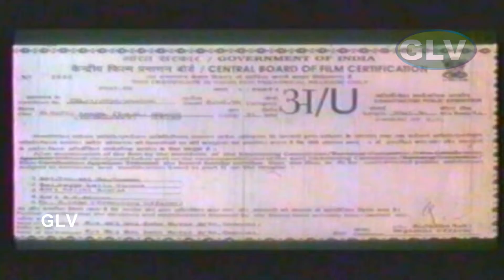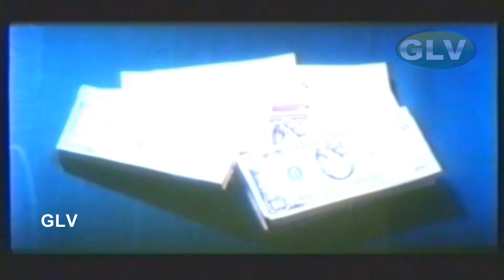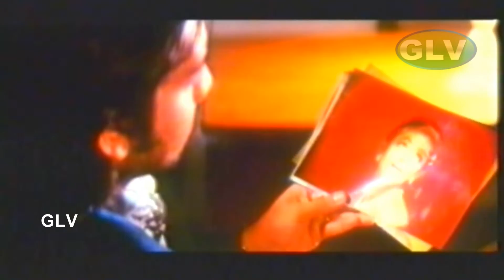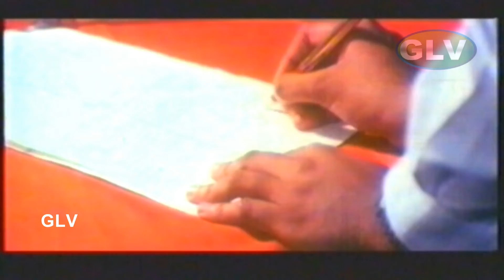Murattu Kadhal | Tamil Dubbed Movie | Vineeth,Shobana,Lakshmi | Johnson | Fazil Full HD Video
Starring:Vineeth,Shobana,Mukesh,Sreenivasan,Lalu Alex,Sanup Kumar,Lakshmi
Directed by:Fazil
Written by:Fazil
Cinematography:Ananda Kuttan
Release date:1996